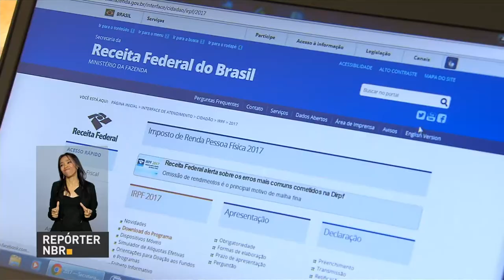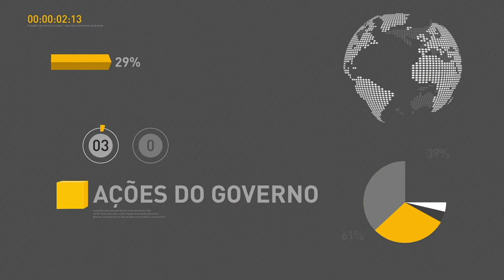Quase 900 trabalhadores em condições análogas à de escravo foram resgatados em 2016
REPÓRTER NBR 10H - 06.04.17: Quase 900 trabalhadores em condições análogas à de escravo foram resgatados em 2016 por auditores fiscais do Trabalho. E ainda: O prazo para os empregadores domésticos pagarem o Documento de Arrecadação do eSocial referente a março termina amanhã.